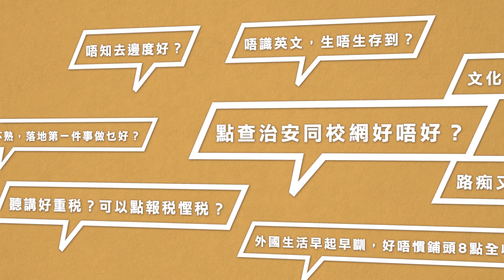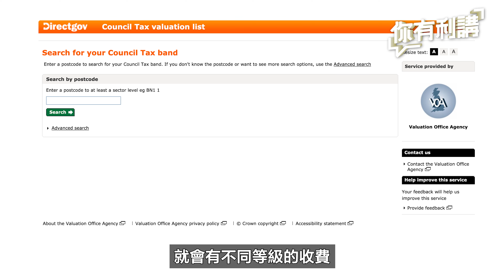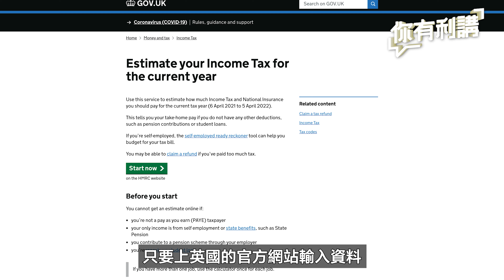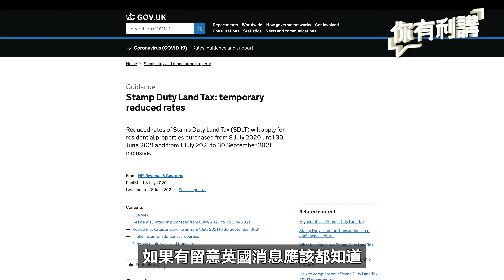移民英國｜10個你不可不知的英國稅項！ 英國稅好貴？ 生活上咩都離唔開交稅？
想知更多有關英國生活資訊，可以喺下面留言話我哋知呀！

0:00 開場白
0:59 1️⃣市政稅 Council Tax
1:37 2️⃣入息稅 Income Tax
2:46 3️⃣行車稅 Road Tax
3:44 4️⃣印花稅 Stamp Duty
4:35 5️⃣國民保險 National Insurance
5:41 6️⃣消費稅 VAT
6:19 7️⃣利息稅 Tax on savings interest
7:11 8️⃣股息稅 Tax on dividends
8:11 9️⃣資產增值稅 Capital Gains Tax
9:24 🔟遺產稅 Inheritance Tax
10:23 總結

想知多啲英國物業資訊，可以搵我哋了解詳情，我哋都會提供一對一諮詢！